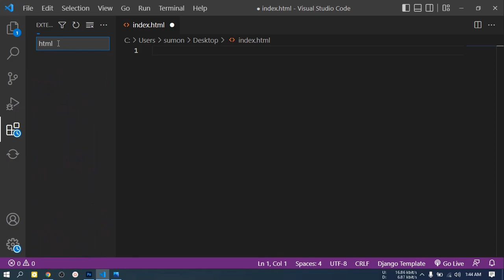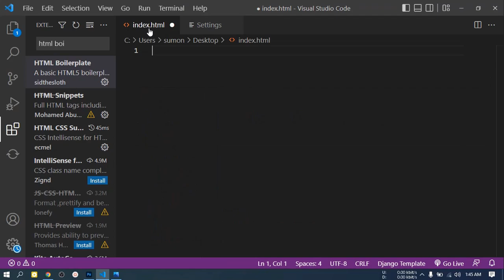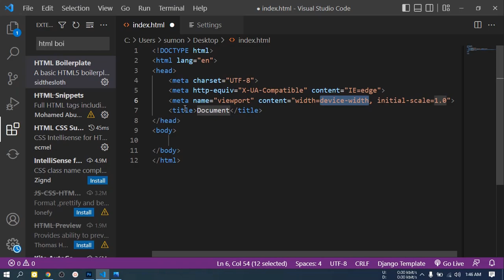HTML Boilerplate not working in vscode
In this video i showed how you can fix html boilerplate not showing issue.